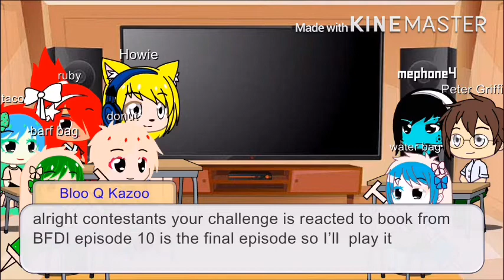Battle for BFDI new club island reacts to book from BFDI episode 10 book chokes on M&ms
It’s the challenge for team hot 🥵 and team cold 🥶